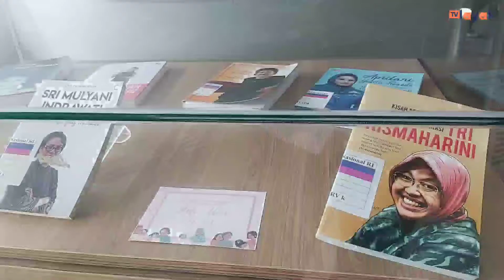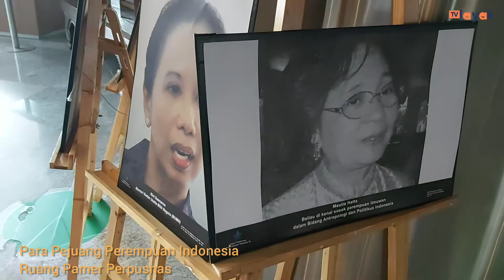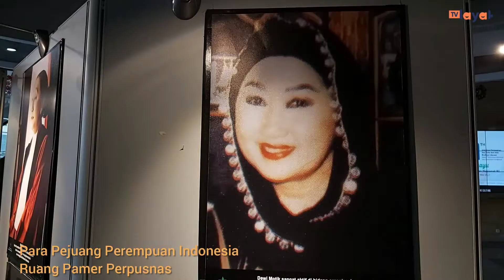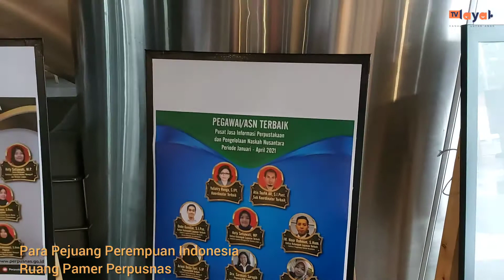Para Pejuang Perempuan Indonesia di Ruang Pamer Perpustakaan Nasional